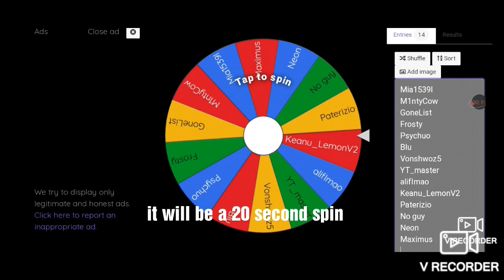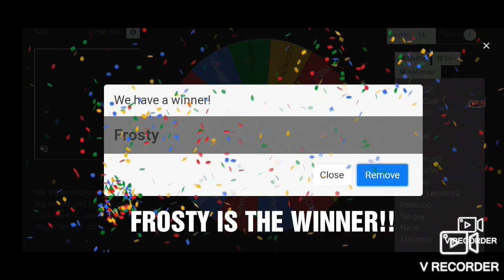Roblox Mm2 Yellow Seer Godly Giveaway WINNER! *INTENSE* (WHO WILL WIN?!)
Today Izzy announces the Roblox Mm2 yellow seer godly Giveaway winner. This was insane

Roblox
Roblox Mm2
Mm2

✨ THINGS YOU CAN DO IF YOU WANT TO PARTICIPATE IN VIDEOS LIKE THESE ✨

Add Me On Discord:Izzy#3800

0:00 Intro

Hey guys today I announce the winner of my may Godly Giveaway for the yellow seer! This was super intense like stuff in the dream smp wars or sports games. This was super fun and is a godly Giveaway just like how JD does with minigames or challenges. This is not for money like mrbeast but is for a murder Mystery 2 godly. POG!

Not Roblox Adopt me, // or Roblox Brookhaven, // Or Roblox Metaverse, // or Roblox Piggy, // or Roblox Display names, // or Roblox Arsenal, // or Roblox Jailbreak, // or Roblox Funny Moments, // or Mm2 Funny Moments, // or Roblox Piggy Theory, // or Roblox Animation, or any other Roblox Games/Challenges like that.